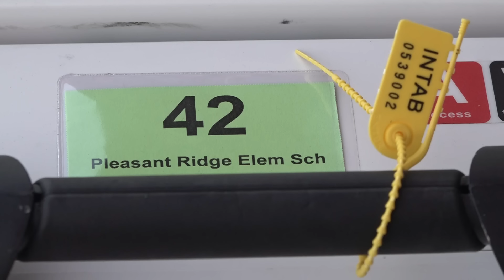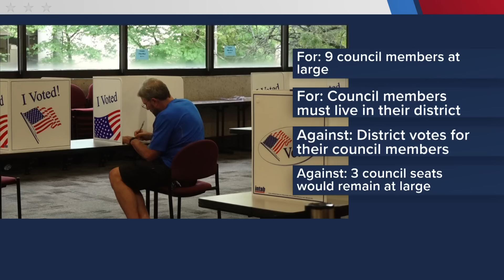Here's what you need to know on this election day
Americans will cast their vote today in the 2024 presidential election.